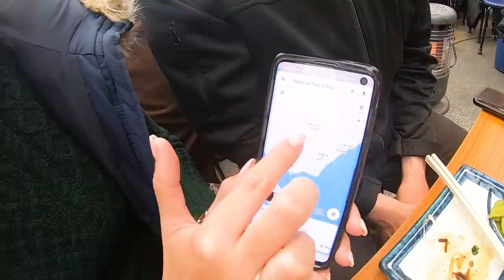刺身、日本酒、唐揚げ！昼間から浅草の居酒屋へ！海外の反応 / Sashimi, Sake in Izakaya Tkoyo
外国人カップル、渋谷で日本のベジタリアン料理を絶賛！/ Japanese vegetarian food in Shibuya

至高の神戸牛、炉窯ステーキ！本物の技術と素材の味に大満足！/ Great Kobe Beef in Ginza!